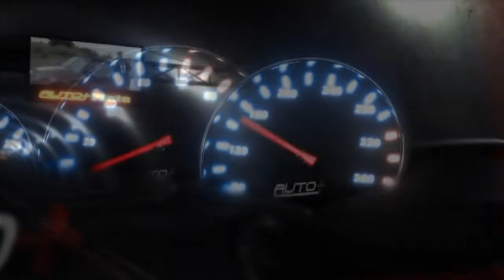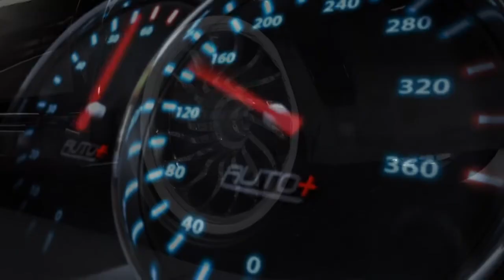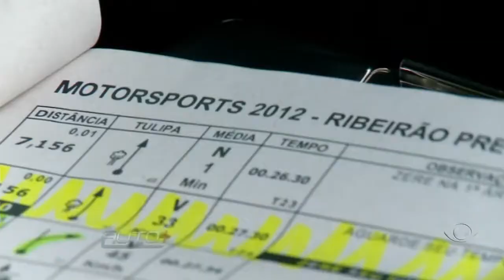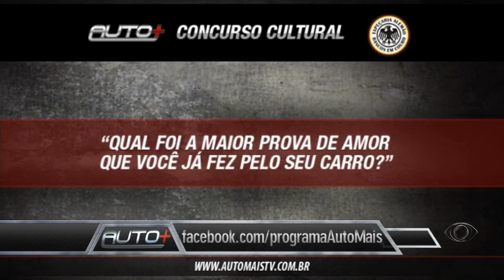Auto + - Completo - 02/12/2012 (HD)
Auto + 02/12/2012 (HD)